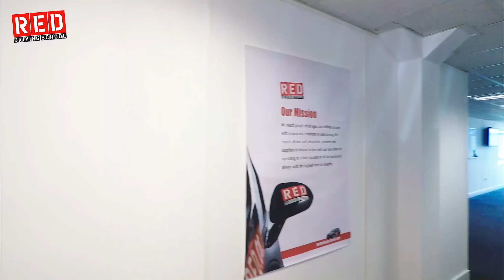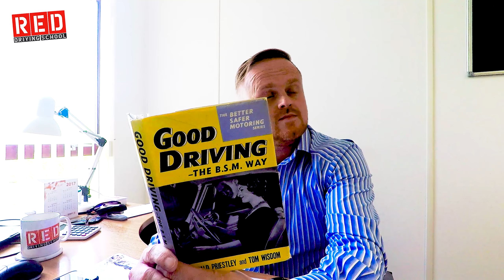Introducing: Our RED House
Welcome to Our RED House! This film covers what the contact centre does for our RED Driving School instructors including selling lessons and handling complaints. It also features our new office to which we relocated in December 2016.